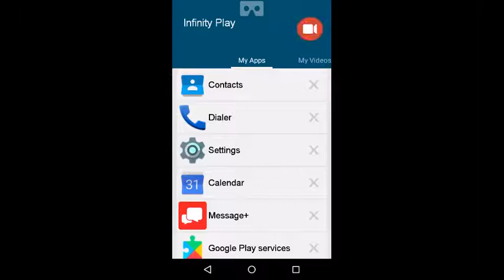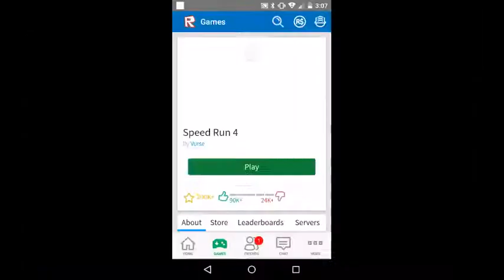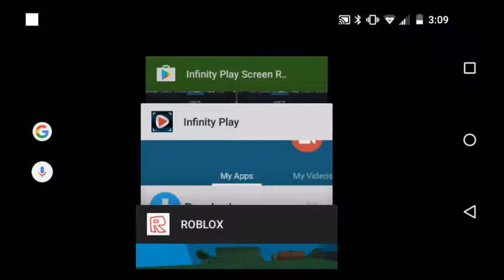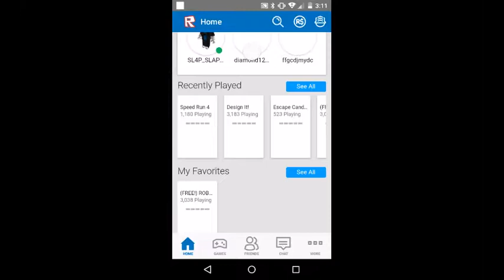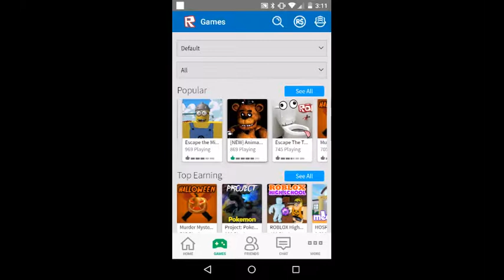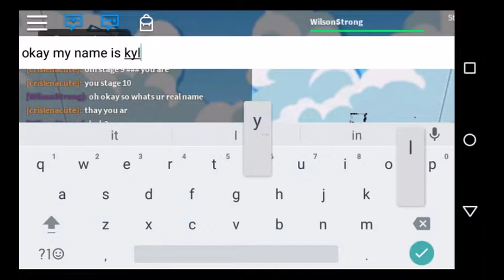New Intro And Roblox